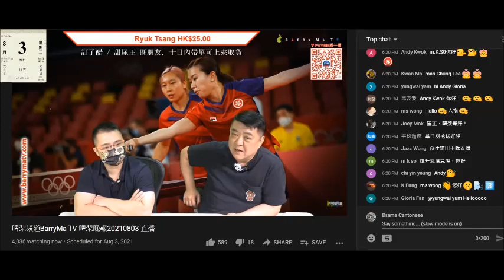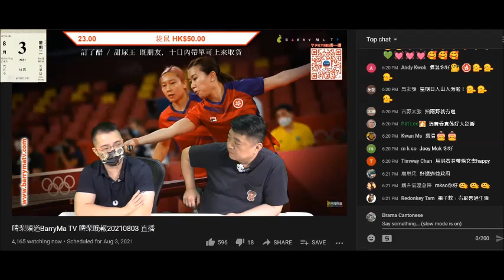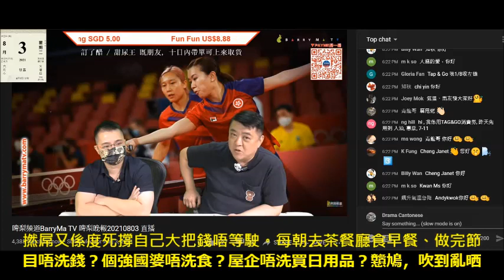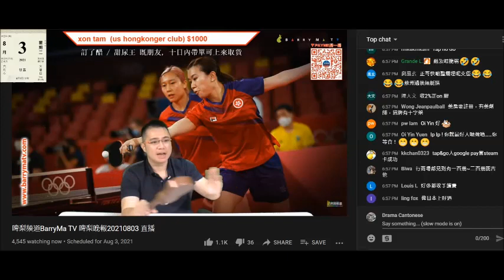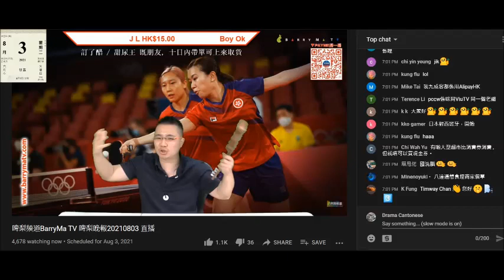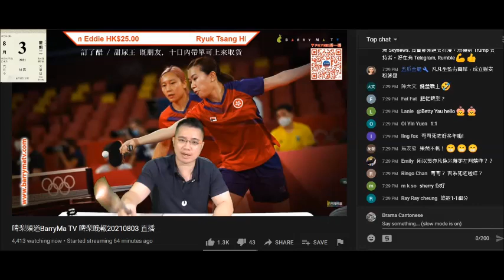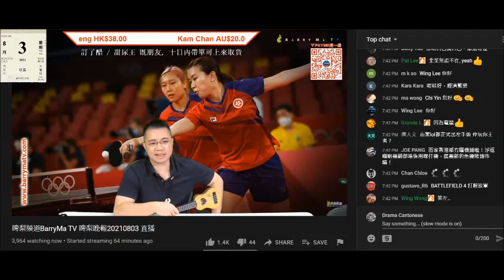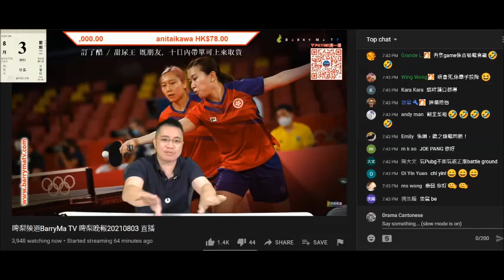20210803 啤梨晚報撚屌馬健賢吹消費券，打女人偷錢賊林匡正自爆聽仆街肥nick吹用tap n go。呢次證明偷錢賊理解能力+聽力都好有問，唔止柒仲超級戇鳩，唔知係咪唔識聽英文，扮撚屌係舞個結他仔